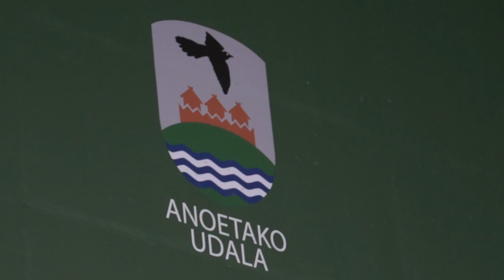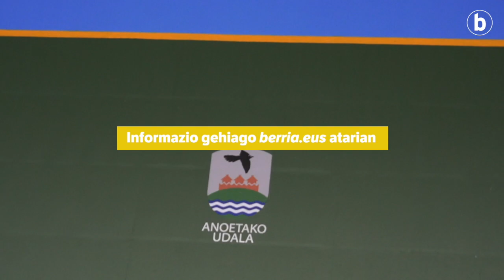Xabi Tolosa, egoerari buelta emanda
| Mina hartu zuen binakako txapelketako finalaurrekoetan. Partida ezin izan zuen amaitu, eta, ondorioz, ezin izan zuen finalera sailkatzeko borrokatu.

Lasaia dela dio, eta baikorra. Horrek eta jendearen babesak penak arintzen lagundu dio.